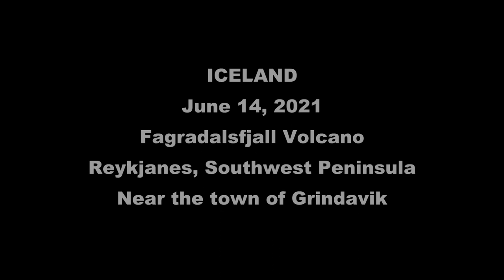Geldingadalir Volcano, Iceland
Geldingadalir Volcano, near Fagradalsfjall Vocano area, Reykjanes, Southwest Peninsula, Iceland.  Near the town of Grindavik.  Filmed on June 14, 2021.